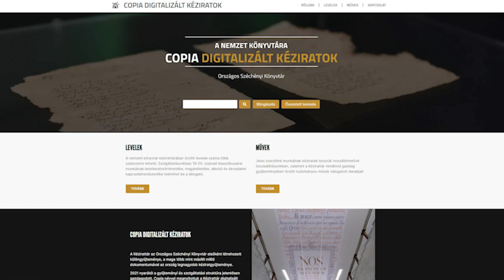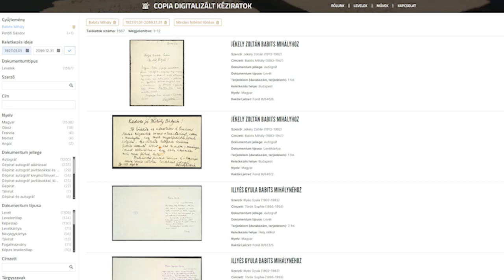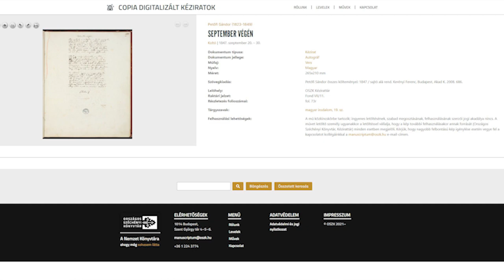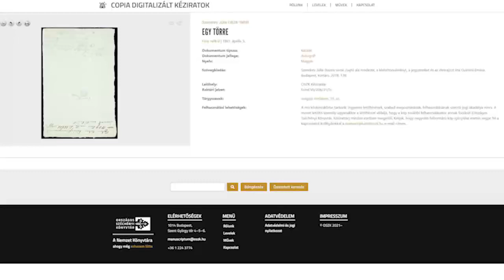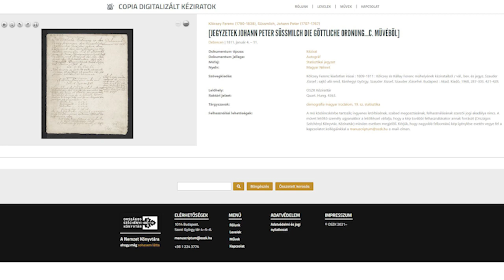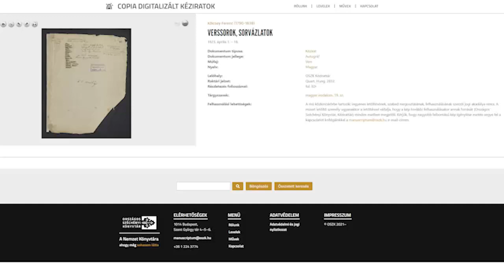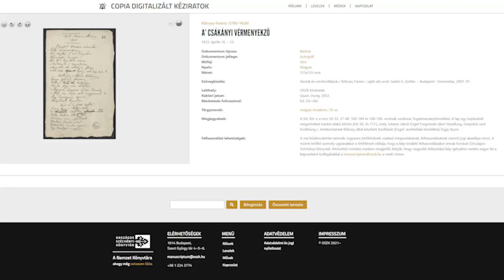Földesi Ferenc előadása Kölcsey Ferenc és Szendrey Júlia újonnan digitalizált kéziratairól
Különleges helyszínen, a magyarság emblematikus verseinek (Himnusz, Szózat, Nemzeti dal) teret adó Vershaza kiállításának keretei között tartott sajtótájékoztatót az OSZK 2024. március 15-én. A nemzeti ünnepen a magyar kultúra felbecsülhetetlen értékeivel gazdagodott az online tér.

Földesi Ferenc, az OSZK Kézirattár vezetője a Copia digitális kézirattár létrehozásának tartalmi kritériumairól, illetve Kölcsey Ferenc és Szendrey Júlia újonnan digitalizált kéziratairól tartott előadást.

Kölcsey Ferenc (1790–1838) esztétikai, nyelvtudományi dolgozatait, továbbá kivonatokat nyelvészeti, statisztikai-demográfiai munkákból és nem utolsósorban fontos kritikákat tettünk közzé, köztük a híres Berzsenyi-kritika (recenzió) egyetlen példányban fennmaradt, teljes, autográf kéziratát. Kölcsey recenziója a magyar irodalom talán legelhíresültebb kritikája.
Kölcsey műveinek kritikai kiadása sem ismeri azt a hat verstöredéket-vázlatot, amelyet egyetlen kéziratoldalra jegyzett fel a költő – ezek is most láttak napvilágot a Copia-gyűjteményben.

Petőfi Sándor felesége, Szendrey Júlia (1828–1868) költőként és műfordítóként is jelentős életművet hagyott hátra az utókor számára. Szépírói tevékenysége a magyar irodalom részeként különleges jelentőséggel bír. Munkatársainknak köszönhetően a Petőfi-hagyatékból származó kincsek, Szendrey Júlia 89 verse és 85 levélből álló levelezése mostantól szintén olvashatók a Copia-gyűjteményünkben.